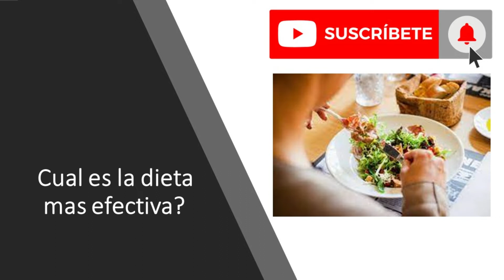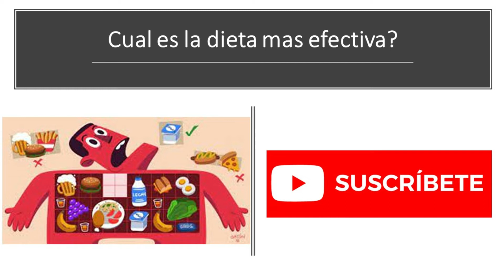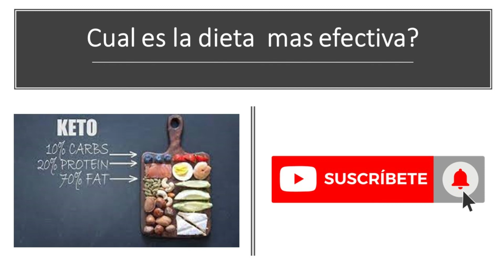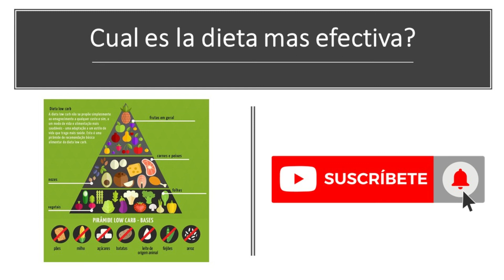Cual es la dieta mas efectiva?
Es un clásico cuando se empiezan las dietas y no hay especialista que no haga hincapié en ello. Los nutricionistas insisten mucho en que la clave de un buen régimen es que sea “moderado, variado y equilibrado”. Para adelgazar basta con seguir una serie de pautas, y priorizar unos alimentos frente a otros, pero la mayoría de mortales necesitan, además, un menú específico: una bien reglamentada que les asegure el éxito. Para que tu alimentación no cojee y estés informado de los falsos mitos, te recomendamos el siguiente libro: 'Mi dieta ya no cojea: La guía práctica par acomer sano sin complicaciones'. Todos los años aparecen dietas nuevas, pero no todas son recomendables. En general, para que una dieta sea efectiva para perder peso, pero también sea segura, no puede ser demasiado estricta. Pero, además, debe adaptarse algo a nuestros gustos, pues si no será muy sencillo que pasemos de ella y acabemos comiendo más de la cuenta.

Es difícil hacer una selección de las mejores (aunque hay muchas que no son recomendables, también hay muchas de probada eficacia), pero estas tres cuentan con el respaldo de prestigiosas instituciones y científicos y con un nutrido grupo de personas que las han realizado con éxito.